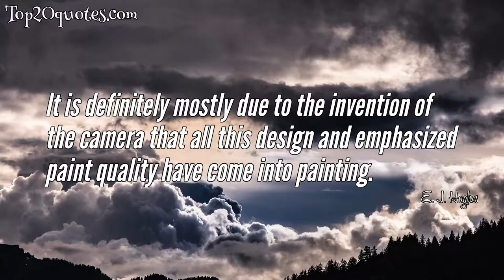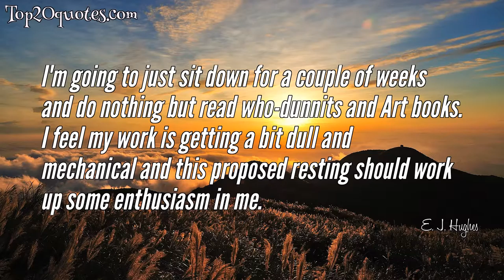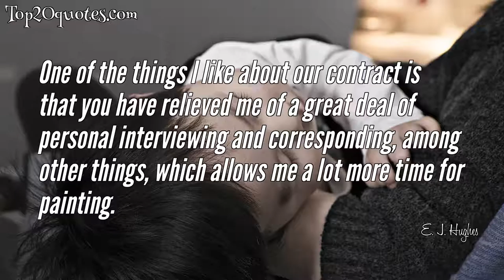🌊 Top 10 Quotes of E. J. Hughes - Artist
Top 10 Quotes of E. J. Hughes:
 ● I feel that when I am painting, it is a form of worship. I see how wonderful nature is and how wonderful art is... and by trying to produce these works of art, I feel that I am just showing my appreciation of these creations.
 ● One of the main reasons I paint is because I think nature is so wonderful. I want to try to get my feelings of that down on canvas, if possible.
 ● I try to do much of the necessary alteration on the black and white [cartoons] rather than leave it to be done on the paintings.
 ● It is definitely mostly due to the invention of the camera that all this design and emphasized paint quality have come into painting.
 ● As you can see, at my age - 48 - Art is still one big experiment.
 ● I'm going to just sit down for a couple of weeks and do nothing but read who-dunnits and Art books. I feel my work is getting a bit dull and mechanical and this proposed resting should work up some enthusiasm in me.
 ● I am trying to get my paintings a bit lighter in tone, as some of my recent oils have been mistaken for night scenes.
 ● It would be nice once during my life to go over [to Europe] and study the original paintings of the Masters.
 ● One of the things I like about our contract is that you have relieved me of a great deal of personal interviewing and corresponding, among other things, which allows me a lot more time for painting.
 ● When I see these primitive effects coming into my pictures subconsciously, even though the perspective may be slightly out, I leave them in if it helps the general composition.
🖎 Author: E. J. Hughes
♛ Career: Artist
📅 Life: February 17, 1913 - January 5, 2007